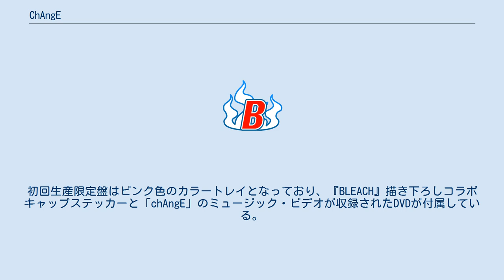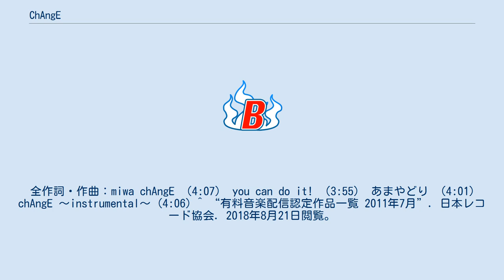ChAngE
「chAngE」（チェンジ）は、miwaの3枚目のシングル。
2010年9月1日にSony Recordsより発売。
 前作「リトルガール」から約2ヶ月ぶりのシングル。
初回生産限定盤はピンク色のカラートレイとなっており、『BLEACH』描き下ろしコラボキャップステッカーと「chAngE」のミュージック・ビデオが収録されたDVDが付属している。
 オリコン週間シングルチャートで初登場8位を記録し、シングル・アルバム通じて自身初のトップ10入りとなった。
また、レコチョク着うたフルのデイリーランキングでは「don't cry anymore」以来2度目となる初登場1位を記録した。
 全作詞・作曲：miwa chAngE （4:07） you can do it! （3:55） あまやどり （4:01） chAngE 〜instrumental〜 (4:06) ^ “有料音楽配信認定作品一覧 2011年7月”. 日本レコード協会. 2018年8月21日閲覧。
 ^ Inc, Natasha. “miwa「BLEACH」OP新シングルでエレキに“chAngE”” (日本語). 音楽ナタリー. 2020年9月15日閲覧。
 ^ a b c d エキサイトミュージック (2010年9月1日). “miwaは変化を恐れない - インタビュー”. 2011年4月10日閲覧。
 ^ bang_dream_gbpの2020年3月21日のツイート、2020年3月22日閲覧。
(日本語). Twitter. 2020年9月20日閲覧。